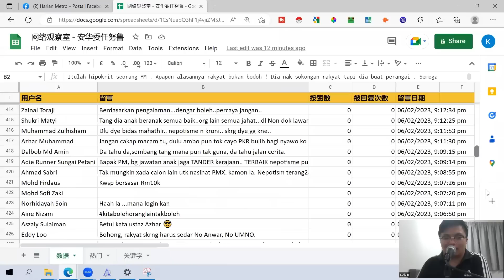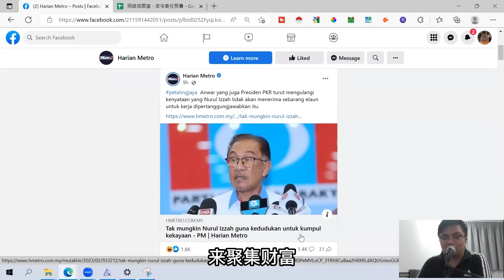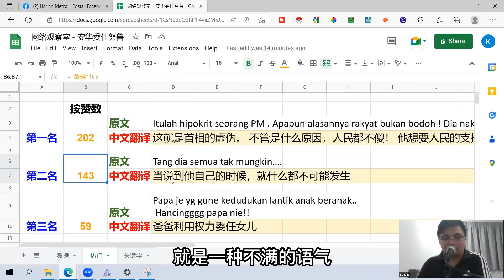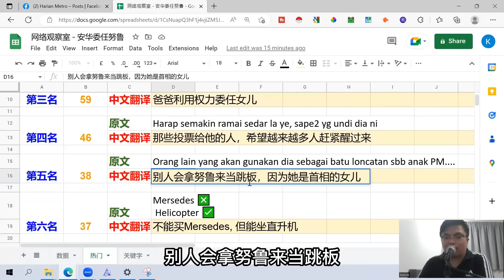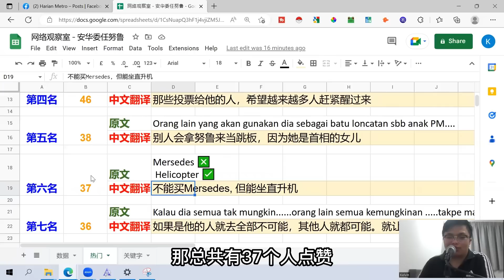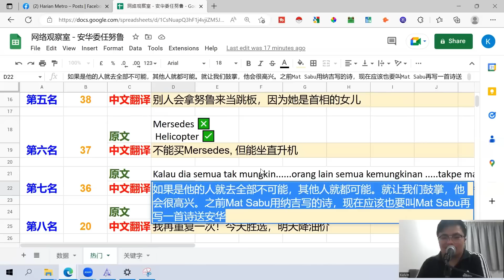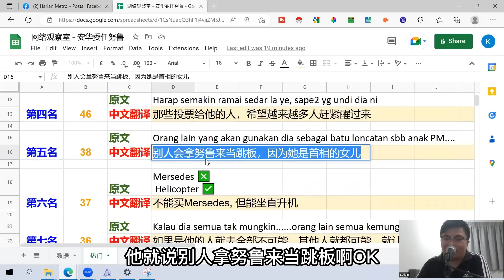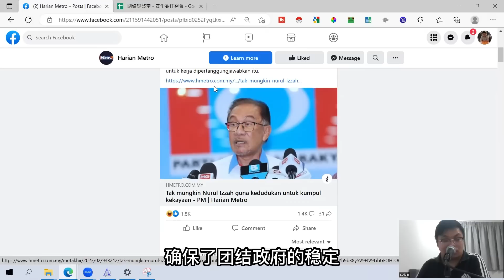震惊：马来网民都在骂安华委任努鲁！60%的马来选票安华要想办法保住啊！ | 网络观察室 | 马来网民怎么看 | 韭後商谈 @90sTalkShow ​